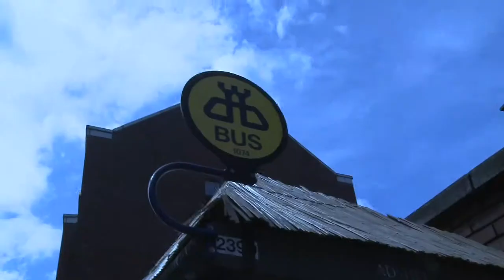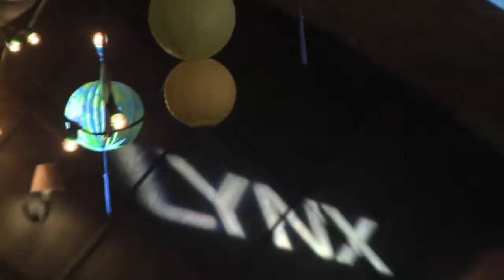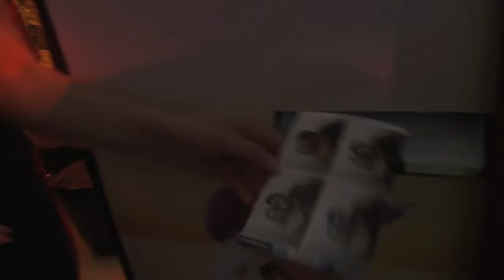LYNX - Shake Your Maracas!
Highlights from the Lynx Beach Party in Dublin where we had the feverish LYNX Minxes shaking their maracas to the tunes of Brazilian DJ and CSS vocalist Love Foxx.